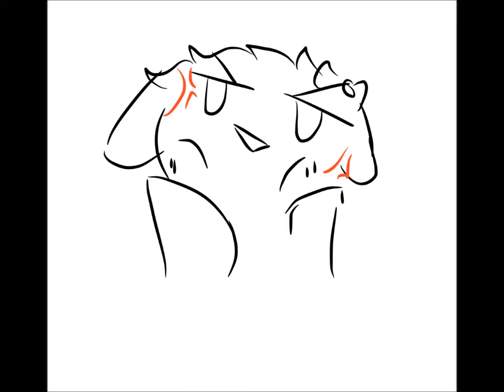pregnant meme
the characters are my 3 ocs chi- chi,  cha -cha, and bun-bun